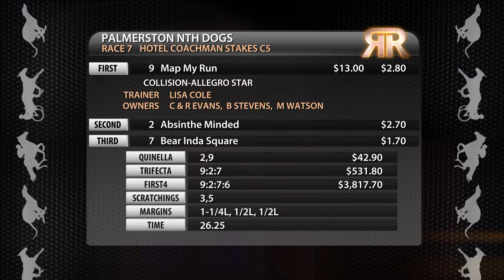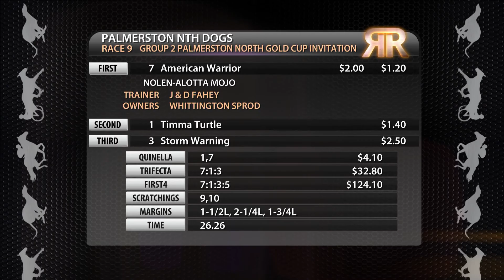Replay Palmerston North GRC 31 March 2017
Racing Replay Palmerston North GRC 31 March 2017 - footage courtesy of Trackside